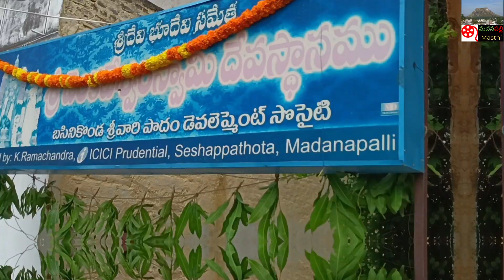Basinikonda Temple VLOG | History Of Basinikonda Temple Madanapalle | Madanapalli Masthi